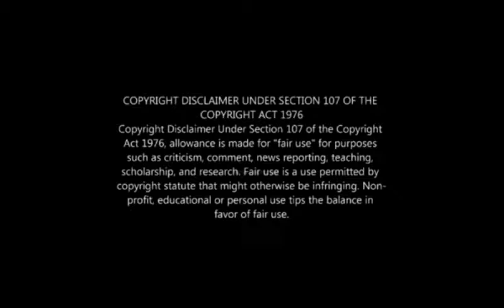Joe Biden, Political Bigmouth Salmon Swimming Upstream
Joe Biden is said to be the top  candidate for the Democarp party for 2020.  But who does this guy claim to represent, the white  working clss, the very people the Democarp party says it no longer needs.